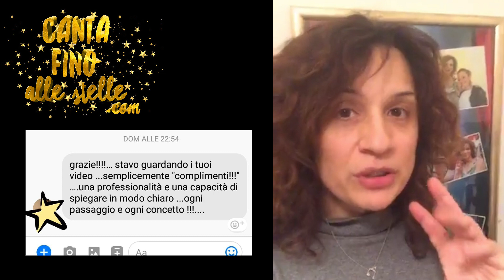Respirazione per il Canto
Anche i cantanti piu esperti, continuamente tengono d'occhio questo aspetto.
Il mantice.
Il motore.
No, non si è mai abbastanza bravi per non aver bisogno di lavorare sulla respirazione...

Per chi volesse approfondire o lavorare con me, queste sono le possibilità

Se vuoi aggiornamenti quando posto qualche nuovo video su youtube, non dimenticarti di iscrivere e cliccare sulle notifiche.

E non esitare a chiedere, se hai domande